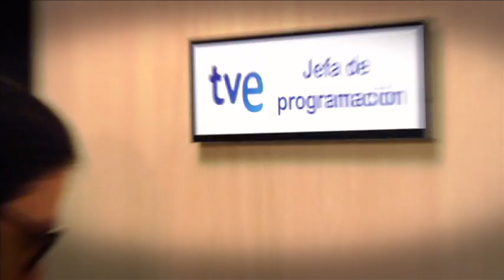Programa La Nube - Audiencias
Nube del programa 8 - EL FUTURO DE LA TELEVISIÓN: DEL MANDO AL CLICK